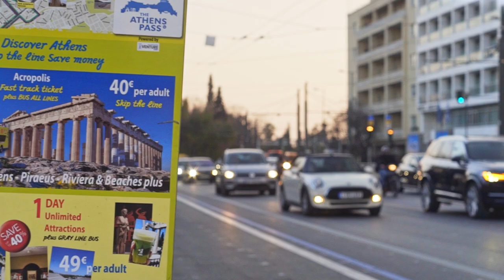GREECE in 1 MINUTE // Cinematic Travel Video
Explore Greece - from the rich history of Athens to the coast of Santorini.

My biggest regret was not filming more lattes but hey got plenty of shots of cats!